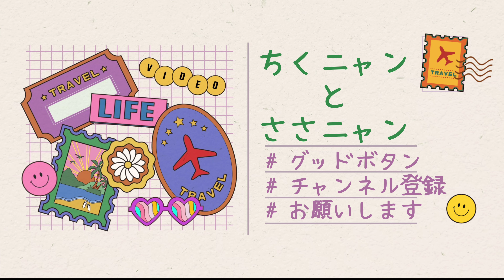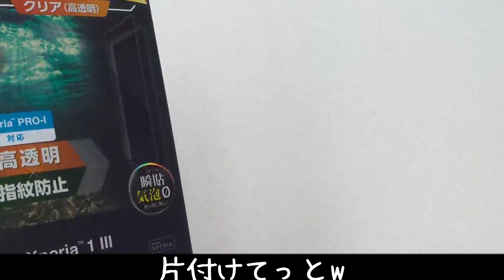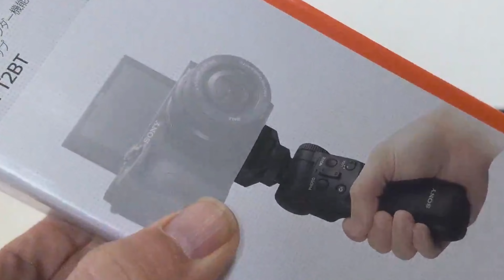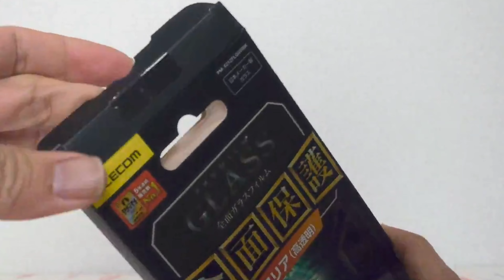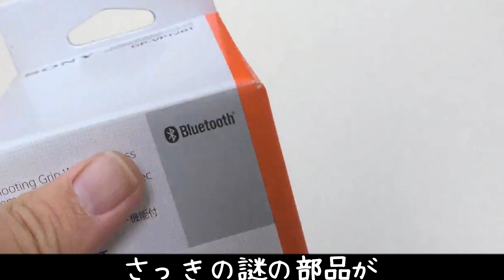たぶん日本最速の「XPERIA PRO I」開封動画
たぶんだよ、たぶん、知らんけど